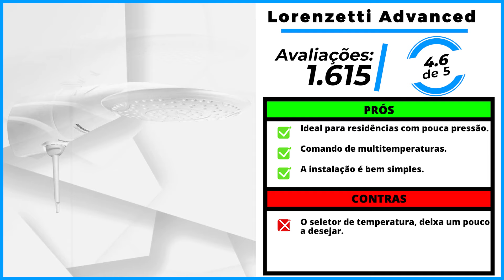OS 5 MELHORES CHUVEIRO ELÉTRICO/DUCHA ELÉTRICA DE 2023!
-- 5) Lorenzetti Advanced! (Chuveiro Custo Beneficio)
✅ Lorenzetti 127V
✅ Lorenzetti 220V

-- 4) Hydra Fit! (Ducha Eletrônica)
✅ Hydra 127V
✅ Hydra 220V

-- 3) Lorenzetti Top Jet! (Chuveiro C/ Pressurizador)
✅ Lorenzetti 127V
✅ Lorenzetti 220V

-- 2) Zagonel Sublime! (Chuveiro Esquenta Bem)
✅ Zagonel 110V
✅ Zagonel 220V

⭐ 1) Lorenzetti Acqua Duo! (MELHOR CHUVEIRO)
✅ Lorenzetti 127V
✅ Lorenzetti 220V

00:00 Já deixou o seu LIKE?
00:46 Chuveiro Elétrico Custo Beneficio
01:31 Ducha Eletrônica
02:22 Chuveiro com pressurizador
03:21 Chuveiro que esquenta bem
04:01 MELHOR CHUVEIRO ELÉTRICO
04:57 Informações Finais!

►►Conclusão:

Qual é a melhor marca de chuveiro elétrico? Essa é uma dúvida recorrente de muitas pessoas que estão querendo comprar um chuveiro elétrico.

Comprar um Chuveiro Elétrico que consiga aquecer a água a
uma temperatura confortável durante o banho, não é uma
tarefa nada fácil...

Afinal, tem vários modelos no mercado que entregam um baixo desempenho.

Pensando nisso, nós do Comprou Avaliou fizemos vários testes até chegar na lista dos 5 melhores chuveiros elétricos do mercado atualmente.

Selecionamos um chuveiro custo beneficio, com pressurizador e até mesmo uma ducha eletrônica.

► O que saber antes de comprar um chuveiro elétrico?

Condição de pressão da água.
Modelo: de parede ou de teto.
Vazão do chuveiro.
Tamanho do espalhador.
Tipo de jato.
Durabilidade e limpeza.
Credibilidade da marca.

► Qual o chuveiro elétrico mais vendido?

Atualmente o Lorenzetti Acqua Duo é o chuveiro elétrico mais vendido do mercado.

► Qual a marca de chuveiro que gasta menos energia?

Fizemos vários testes e a Ducha Hydra foi a que menos gastou energia.

Seu design compacto foi desenvolvido para deixar seu banheiro mais bonito.

Conta com espalhador projetado para um banho com intensidade e quantidade certas de água.

chuveiro eletrico lorenzetti
melhor chuveiro eletrico
chuveiros eletricos
ducha eletrica
chuveiro hibrido
chuveiro eletrônico lorenzetti
chuveiro eletrico blindado
chuveiro elétrico com pressurizador
chuveiro de teto eletrico
melhores chuveiros eletricos
chuveiro eletrico preto
chuveiro eletrico 110v
chuveiro bom e econômico
chuveiro eletrico hydra
chuveiro eletrico 220v
qual melhor chuveiro eletrico
qual o melhor chuveiro elétrico
chuveiro eletrico dourado
chuveiro eletrico de teto
chuveiro híbrido
chuveiro eletrico preço
aquecedor eletrico para chuveiro
chuveiro eletrico cromado
chuveiros eletricos modernos
chuveiro eletrico lorenzetti 220v
chuveiro eletrico bom
chuveiro com ducha acoplada
chuveiro dourado eletrico
ducha higienica eletrica
chuveiro elétrico de parede

- Lorenzetti Advanced

Se você está com um orçamento apertado e busca por um Chuveiro Elétrico Custo Beneficio, esse sem dúvidas é a melhor escolha.

- Hydra Fit

Agora, se você está procurando por uma Ducha Eletrônica, essa é a melhor escolha.

- Lorenzetti Top Jet

Essa é a opção perfeita para quem está procurando por um Chuveiro Elétrico com pressurizador.

- Zagonel Sublime

Esse modelo é para quem está procurando por um Chuveiro Elétrico que esquenta bem.

- Lorenzetti Acqua Duo

Sem dúvidas esse é o Melhor chuveiro elétrico do mercado
atualmente.